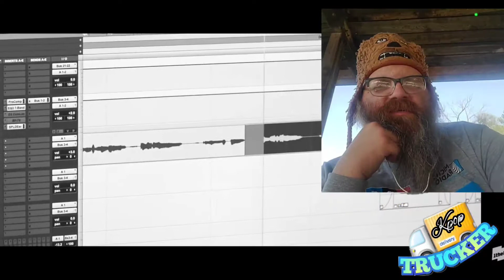Farewell DIA 다이아 "The Blinding Past" - 🚚 Trucker Reaction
DIA farewell song "The Blinding Past" Reaction

I'm Thee Kpop Trucker. Sometimes I fanboy a bit before the reaction. Its a lot when it's an IOI group.

TIME STAMPS
Intro Skit 0:00
Intro 0:35
REACTION STARTS 2:18
Gathering my Thoughts 8:36